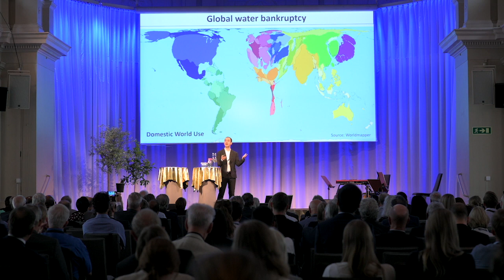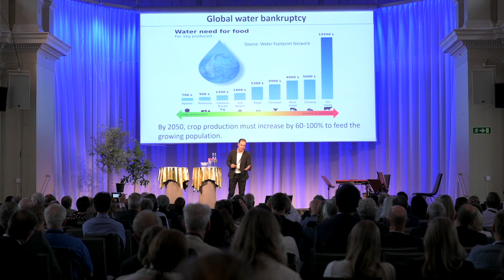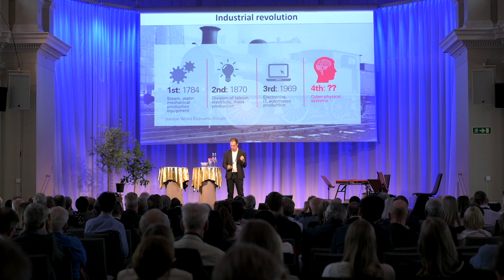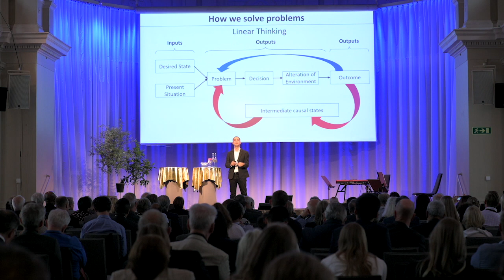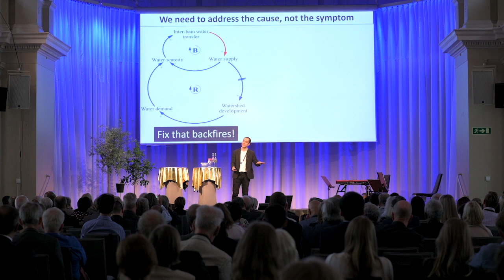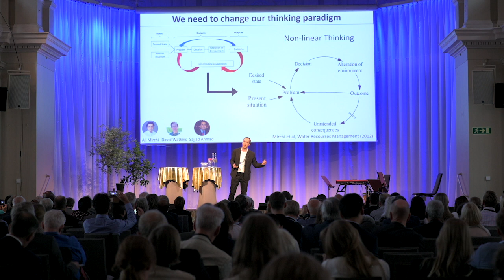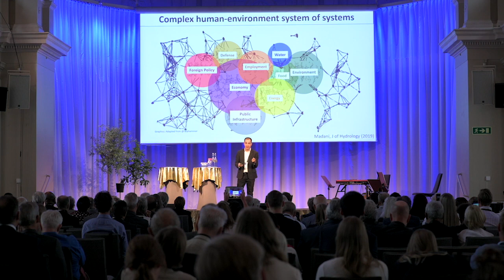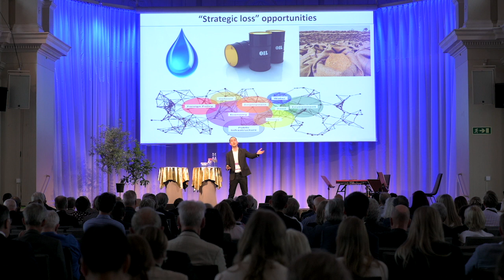CAETS 2019 - Kaveh Madani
Kaveh Madani, Environmental Scientist, Educator and Activist on "Water as Leverage - from Risk to Reward".